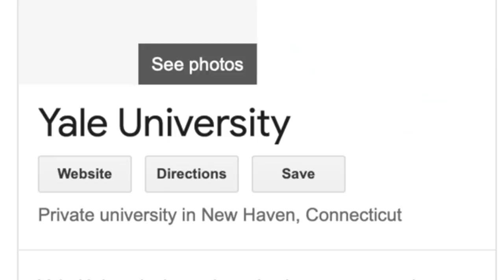giving my bedroom a SHOCKING makeover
Shop & Sell designer fashion on The RealReal.

Hiii!!! I love you all and hope you enjoy this vlog ;)

& HIS PODCAST!